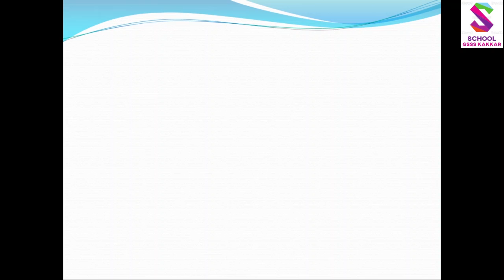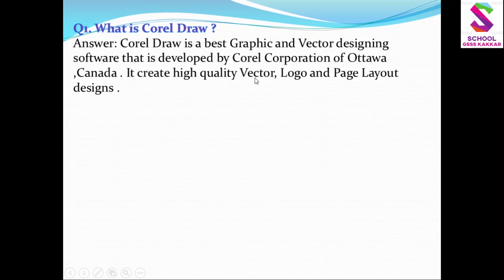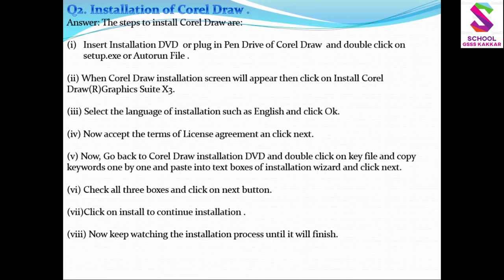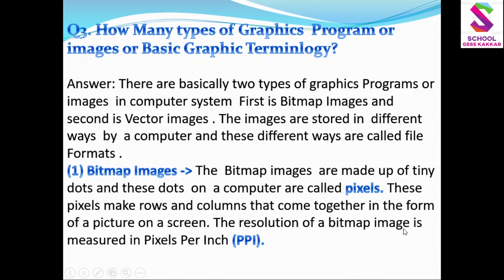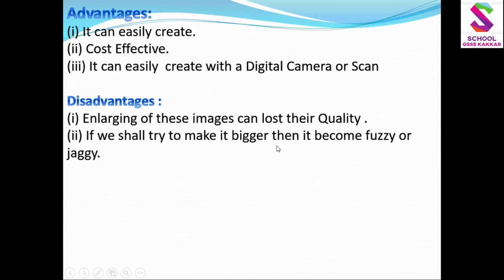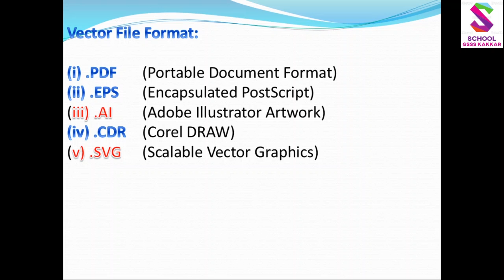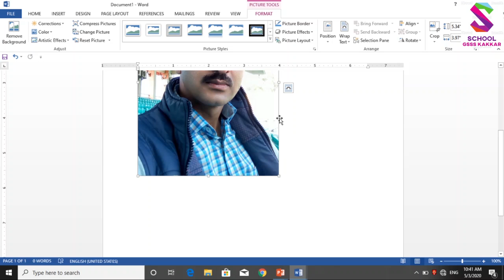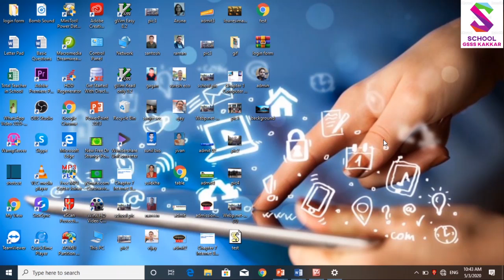CS 12th 3rd Chapter Corel draw Frist Question